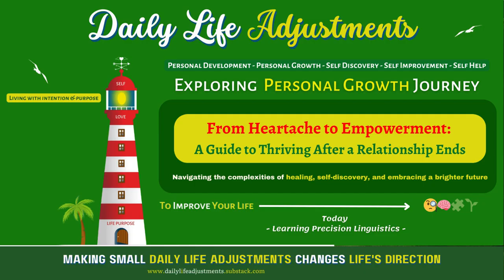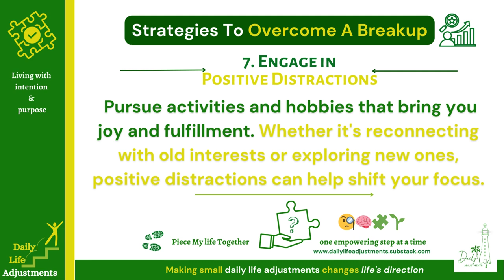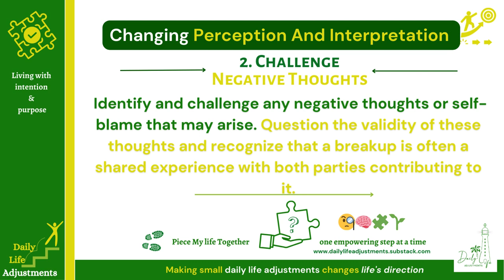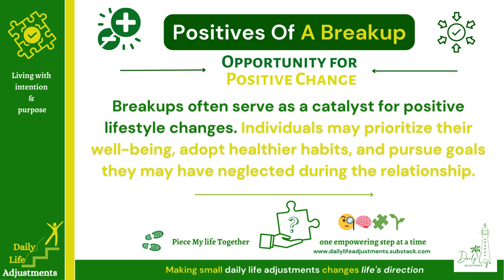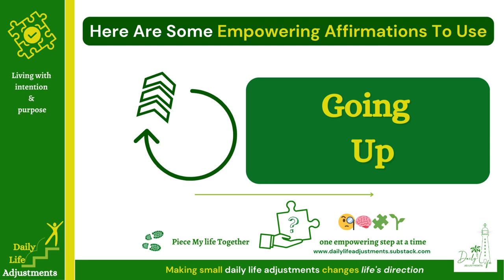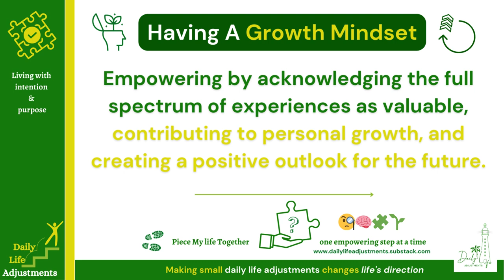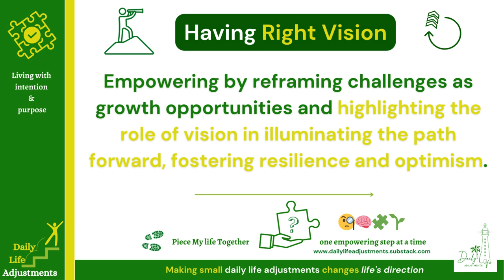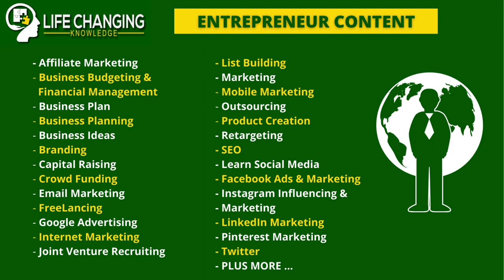How To Get Over A Relationship Breakup & Mend A Broken Heart (Steps To Take)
00.29 Video Index:
00.37 Overview To Relationship Breakup
04.45. Why Relationships Breakup
08.26 Strategies To Overcome A Breakup
11.15 Reframing From Negative To Empowering
19.19 Changing Perception And Interpretation
23.19 Empowering Questions To Ask Self During A Breakup
30.41 Next Steps To Move Forward
39.00 Empowering Affirmations - Going Up

Embarking on the unique journey of moving on after a breakup requires embracing the best strategies to heal and rediscover oneself.

The key lies in understanding how to move on from someone you love with grace and resilience.

First and foremost, acknowledge the pain and broken heart, recognizing it as a natural part of the process.

The best way to move on after a breakup involves a multifaceted approach: listen to your inner voice, seek relationship advice from trusted sources, and practice self-love.

It's about getting over a breakup in a way that honors your emotions, allowing yourself the necessary time to heal.

To expedite the process of getting over someone, focus on breakup motivation, finding inspiration in personal growth and the potential for a brighter future.

Breakup advice often centers on creating a unique path forward, one that involves learning how to love yourself throughout the journey.

Remember, you have the strength to not only get through a breakup but to emerge stronger, wiser, and more empowered than ever before.

Daily Life Adjustments Intention & Purpose
Discover your Life Purpose by Knowing Thyself. Discover your core soul self, and use this as the foundation for your personal growth journey.

How to Create an Iconic Motto to guide your purpose and direction in life.
Starting point: Create an Empowering Motto to guide your life purpose and direction. The video explores how to Create an Iconic Motto to guide your purpose and direction in life ❤️👀🌱🚀

Podcast: 1/2 Art of Knowing Thyself
🧐🧠🧩🌱It focuses on personal development, self-discovery, and self-improvement. The video highlights the benefits of knowing oneself, including improved emotional intelligence, effective leadership, and alignment with values and beliefs.

Podcast: 2/2 Art of Knowing Thyself - Unlock Your True Potential
🧐🧠🧩🌱It focuses on personal development, self-discovery, and self-improvement. Podcast Part 2 Art of Knowing Thyself: Know Thyself to Live a Life of Meaning & Purpose.

NOW is a great time to invest in yourself! Awaken yourself friends, invest in your own Personal Development.

                  Living with intention & purpose
                               Making small daily life adjustments changes life’s direction ...

- Discover the secrets to living a purposeful & fulfilling life, and unlock your true potential today!

👉 ❤️ MIND-FUEL 🧐🧠🧩🌱🚀